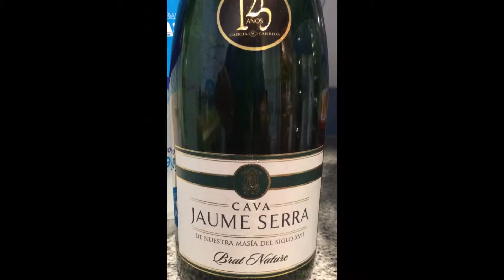Worldwise 2015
Spanje 2015